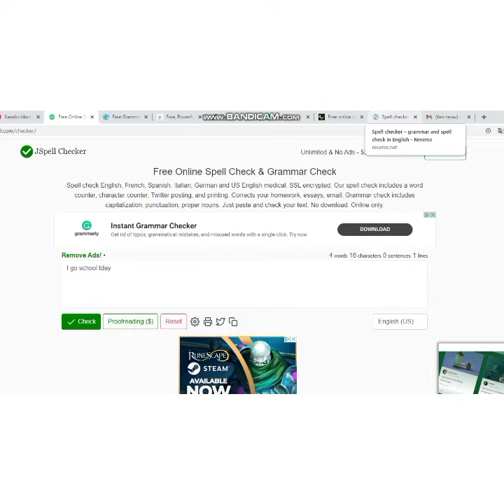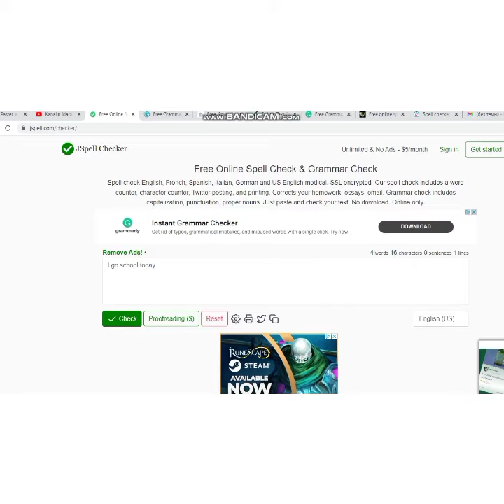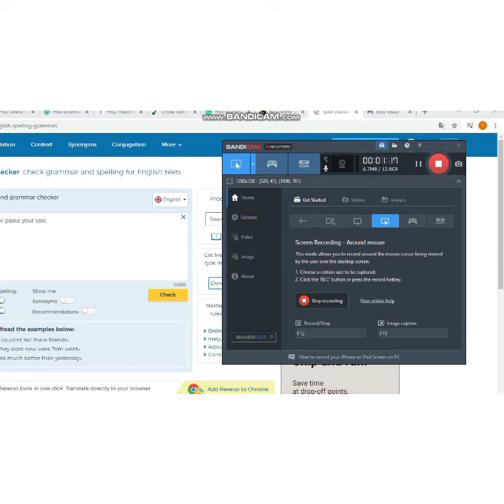Yazi yazan zaman çıxan "spelling" səhvlərini düzəltmək üçün əsas mənbələr